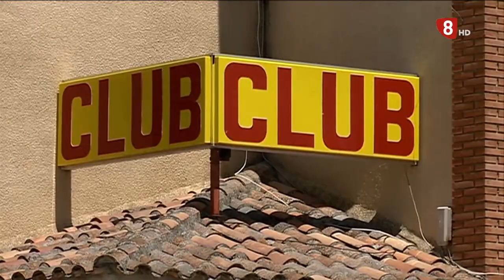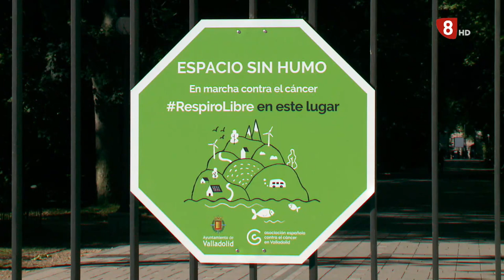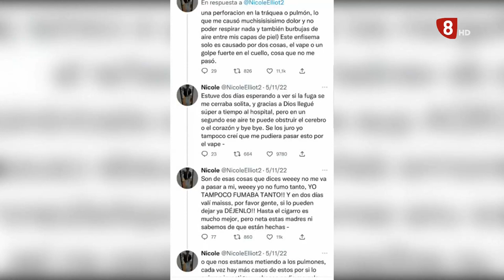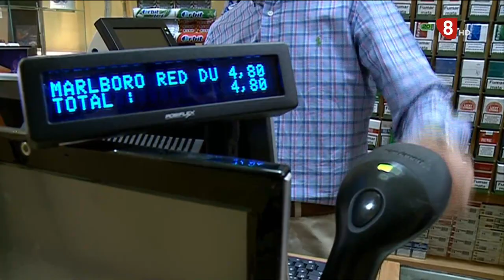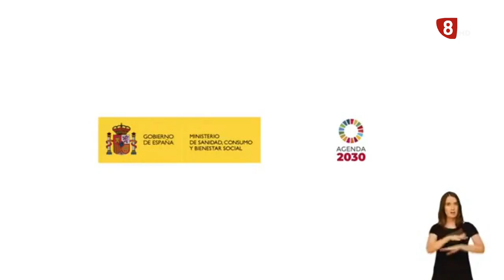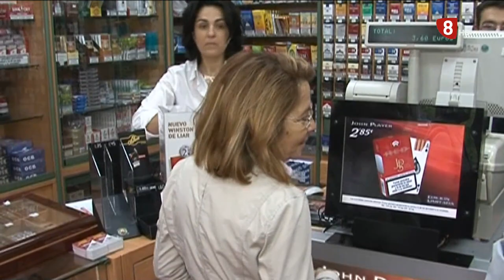Informe Valladolid viernes 16 de diciembre de 2022